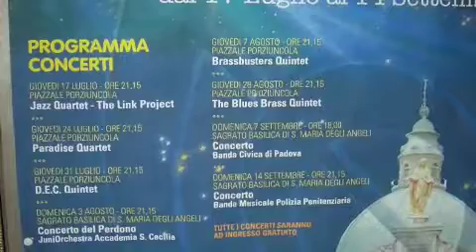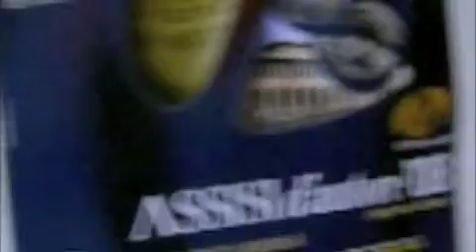"L'Operaio della FIAT" D.E.C. live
D.E.C. performing a Rino Gaetano song titled "L'operaio della FIAT (la 1100)". Santa Maria degli Angeli (PG), 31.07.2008